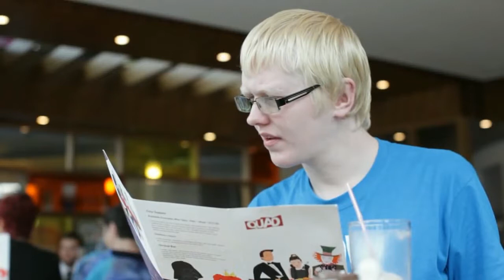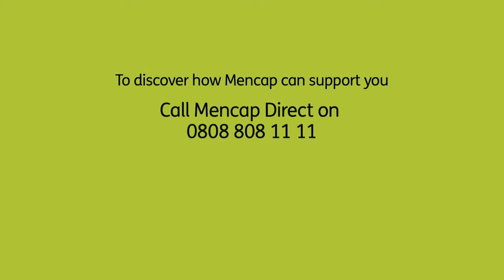MENCAP - Employ Me video